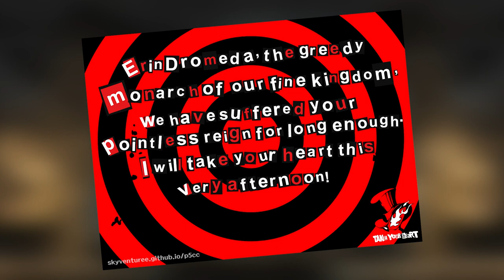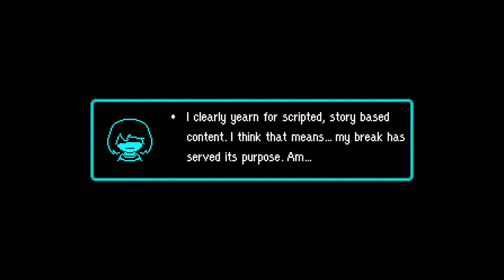Video Game Music for Your Celtic Throne Room (Celtic Music, Adventuring/Relaxing)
Have you ever wanted to sit upon a throne and rule over an entire village? Me neither, that kind of responsibility is way too much for me. My pet tortoise takes up all the cognitive function I have. However, this mix is good for imagining what being a Celtic warlord, monarch or general person of power would be like. Listen to it whilst dining in a mess hall, sharing a tankard in a tavern, or disassociating during the video editing process.

Seriously, I do not remember the second half of making this video and you can *tell*. I’ve uploaded it as is to demonstrate the effects of zoning out. Some people zone out whilst *driving*. Imagine that.

0:00 Lord Gregory, The Lass of Aughrim (Peace) – Civilization V
3:22 Hateno Village (Day) – The Legend of Zelda: Breath of the Wild
6:45 White Forest – Pokemon Black & White
8:17 Map: Miitopia – Miitopia
9:15 Dendemille Town – Pokemon X & Y
10:33 Sea Winds and Travelers – Fire Emblem Echoes: Shadows of Valentia
14:11 Around the Fire: The Elder Scrolls V: Skyrim
17:17 Tavern Theme 4 – Kingdom Come: Deliverance
19:22 The Dashing Young Falconer – The Sims: Medieval
21:25 Main Theme – The Legend of Zelda: Tri-Force Heroes
23:52 Yoko Kanno – Napple Tale: Wild Wind
27:46 Torigoth – Xenoblade Chronicles 2
31:18 Main Theme – Octopath Traveller
33:47 The Plain and the Sky – Suikoden Tierkreis
37:53 Wild Area (North) – Pokemon: Sword & Shield
43:20 Chop Champs – Kirby Star Allies
45:01 Stompstump Peak – Pokemon Mystery Dungeon: Gates to Infinity
48:48 Dusk Falls – Fire Emblem Fates
51:59 Scotland the Brave – Timesplitters: Future Perfect
57:06 Scotland the Brave; Bonnie Dundee – Civilization VI
1:01:18 The Fields of Ard Skellig – The Witcher 3: Wild Hunt
1:04:29 Harvest Dawn – The Elder Scrolls IV: Oblivion
1:07:16 Pull Up a Chair – Hearthstone: Heroes of WarCraft
1:09:18 Gentle Blowing Breeze – Final Fantasy Crystal Chronicles
1:11:25 Private Quarters – Monster Hunter World
1:13:53 The Spirit Flute – The Legend of Zelda: Spirit Tracks
1:14:52 Main Theme – Genshin Impact
1:16:33 Full Theme (Credits) – The Legend of Zelda: The WindWaker